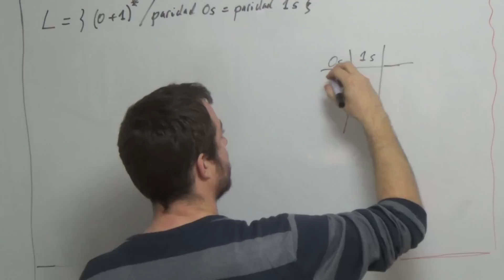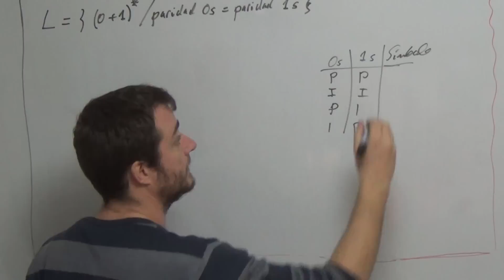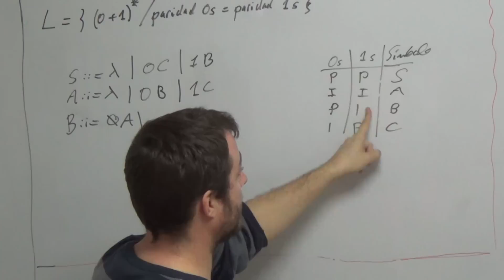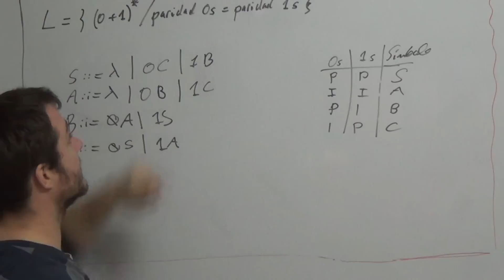TALF, solución de la Gramática de un Lenguaje. Teoría de Autómatas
TALF, Teoría de Autómatas y Lenguajes Formales. Solución de Gramática de un Lenguaje Formal. Paridad par, pertenencia al lenguaje, estados...

Ejemplo de clase en la academia Cartagena99.
Calle Cartagena 99, Madrid
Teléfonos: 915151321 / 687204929